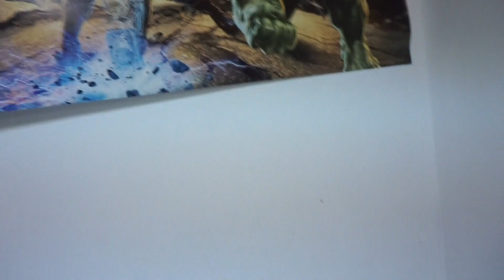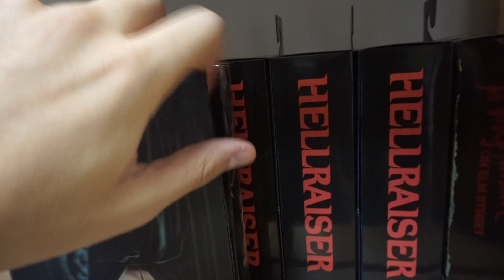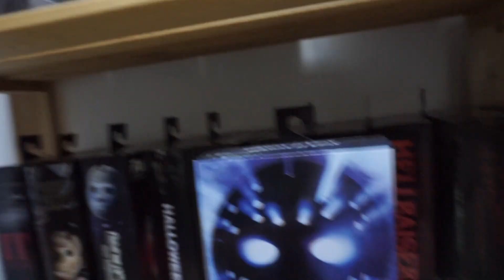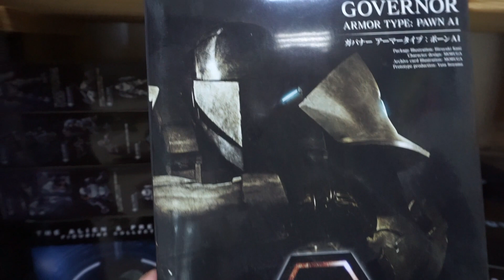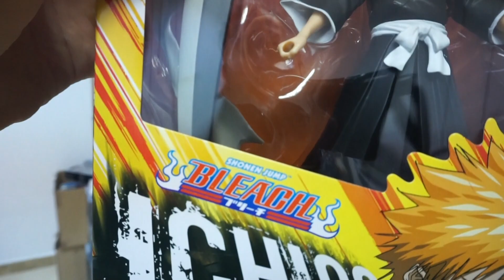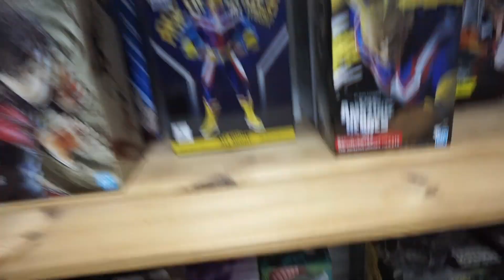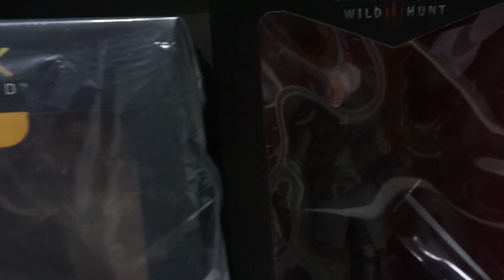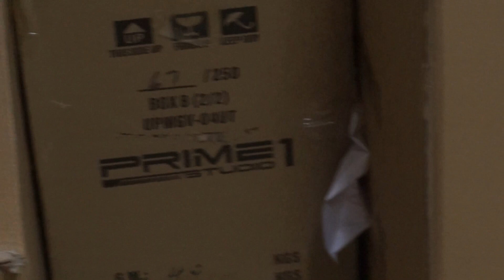Te muestro donde compro mis figuras parte 2 😃 😃 😃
Hola a todos y a todas, mi nombre es Damián y yo soy el Freaky del canal!
EN el video de hoy les muestro la segunda parte de los que fue mi visita al local en donde compro mis figuras. Espero lo disfruten :)
seguime en Instagram: